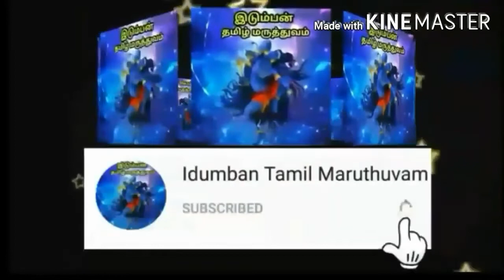உள்நாக்கு/சிறுநாக்கு சதை வளர்ச்சி கரைய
Ul naaku valarchiyai pokuvatharkana thervu murai
Ual naku valarchi maraiya
Siru naku valarchi guna padutha

உள்நாக்கு வளர்ச்சி மறைய
சிறுநாக்கு வளர்ச்சி குணமாக
உள்நாக்கு வளர்ச்சி கரைய

Remedies for swollen uvula
Idumban Tamil maruthuvam